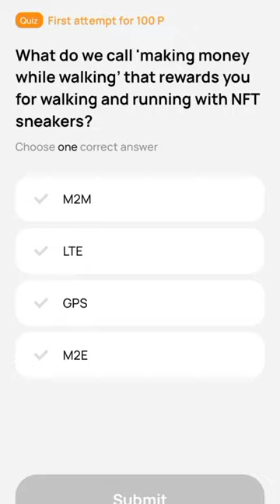What do we call 'making money while walking’ that rewards you for walking and running with NFT sneak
What do we call 'making money while walking’ that rewards you for walking and running with NFT sneakers?